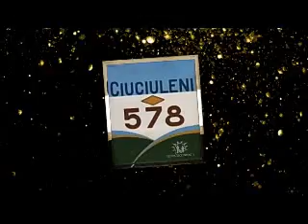Mi-e dor de satul meu natal: Ciuciuleni!!!